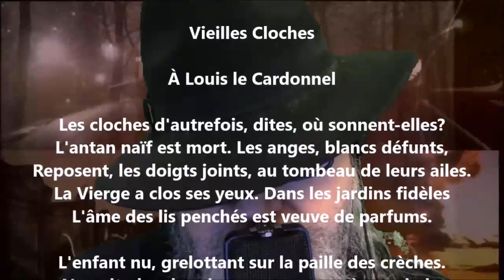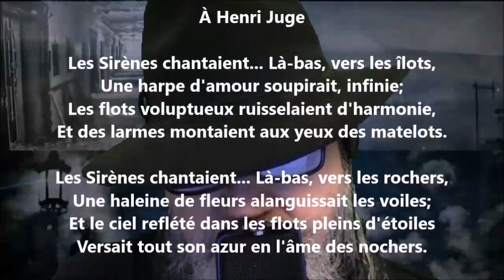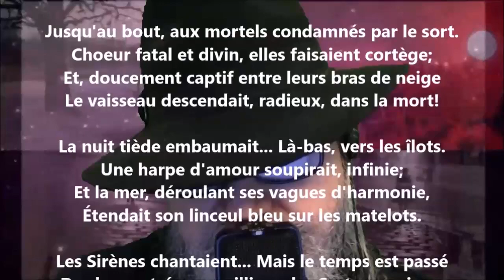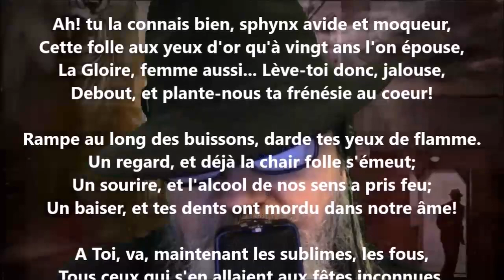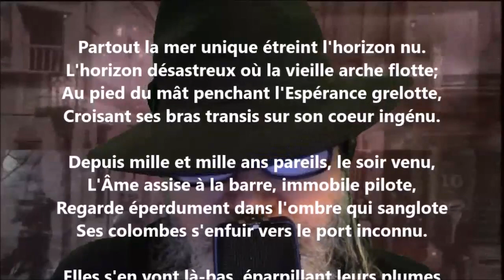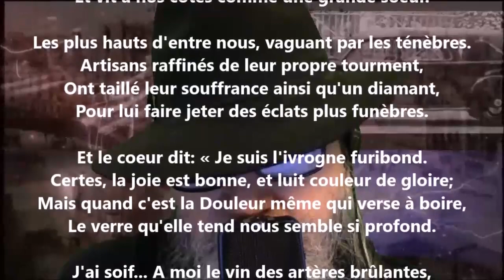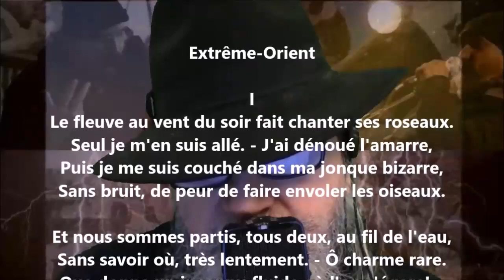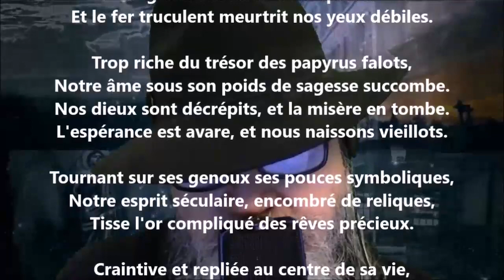Vas tristitiae - Albert Samain lu par Yvon Jean